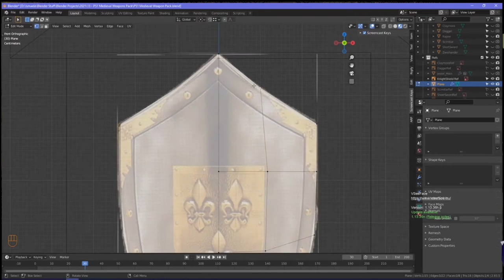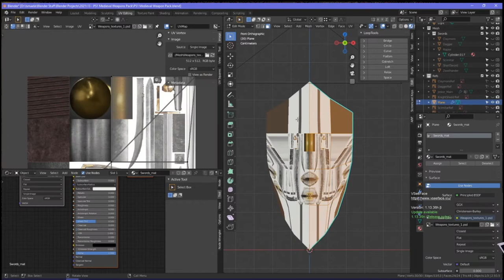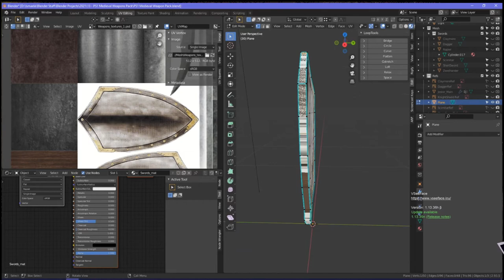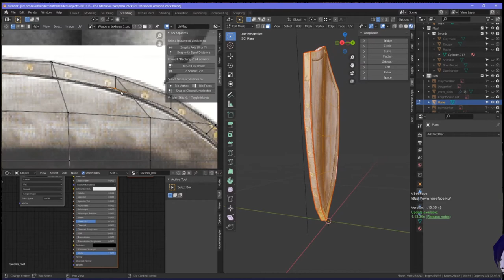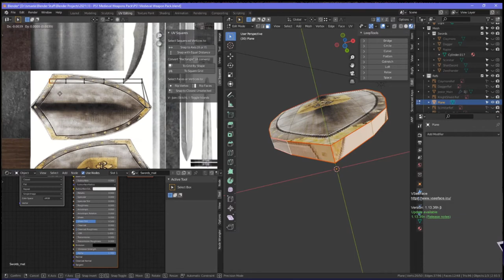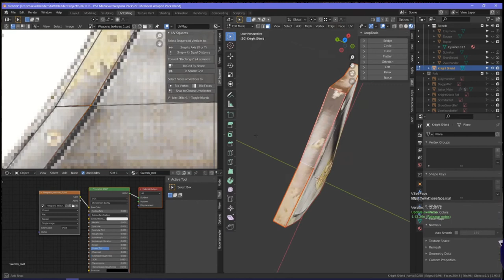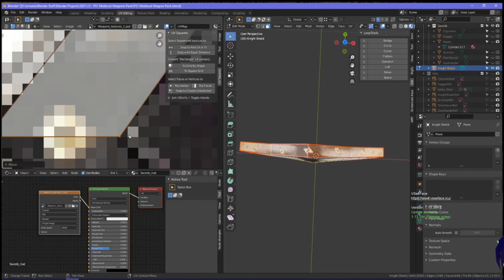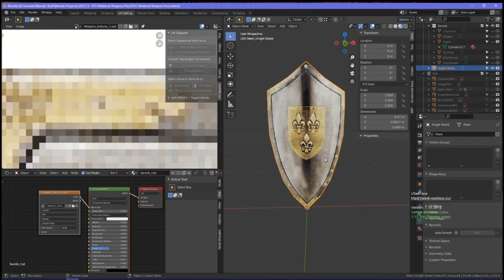How to make a PSX KNIGHT SHIELD in Blender | Timelapse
Timestamps:
0:00 Preview
0:08 Modeling
1:55 Texturing
7:05 Result